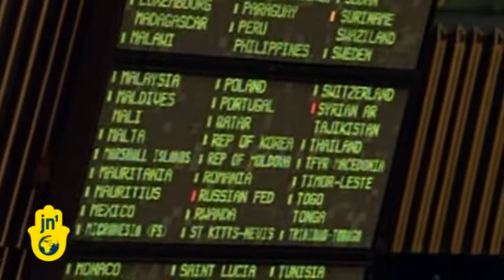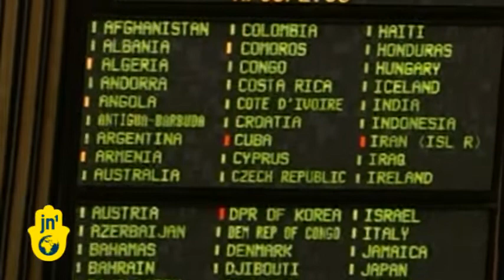United Nations votes against Assad: General Assembly approves Arab League plan for crisis in Syria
The 193-nation United Nations General Assembly increased the pressure on Syrian President Bashar al-Assad by approving a resolution that endorses an Arab League plan calling for him to step down. The initial count showed the resolution received 137 votes in favor, 12 against, and 17 abstentions, though three delegations said their votes failed to register on the electronic board.

Russia and China were among those opposing the resolution, which was drafted by Saudi Arabia and submitted by Egypt on behalf of Arab UN delegations. Unlike the Security Council, there are no vetoes in the General Assembly, and its decisions lack the legal force of council resolutions. The resolution said the assembly "fully supports" the Arab League plan and urges United Nations Secretary-General Ban Ki-moon to appoint a special envoy to Syria. It also condemns Damascus for "widespread and systematic violations of human rights" and calls for the withdrawal of Syrian forces from towns and cities.

The Syrian ambassador rejected the resolution, telling the assembly that it was part of a plot to overthrow Syria's government and allow the "terrorist" opposition to take over the country. Western diplomats said before the vote that a large majority in favour of the resolution would increase the pressure on Assad to comply with the Arab League plan, and would highlight the isolation of Russia and China on the issue. Iran, North Korea, Venezuela, and Bolivia were among other countries that voted against the resolution and their delegates voiced support for the Syrian government.